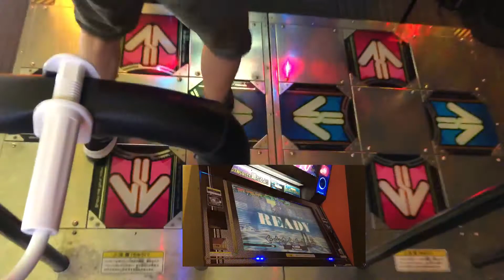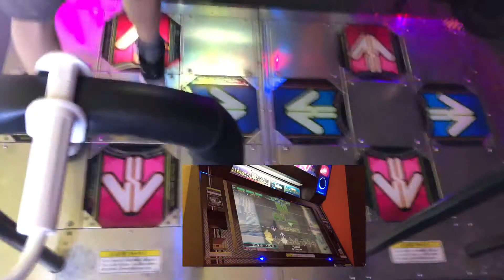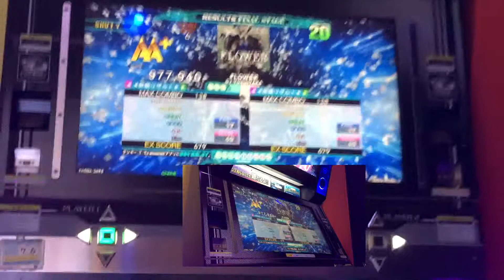AA【DDRA20PLUS】FLOWER【WAVE】 DDR DDRA20PLUS 町田ラウンドワン 2021年7月8日